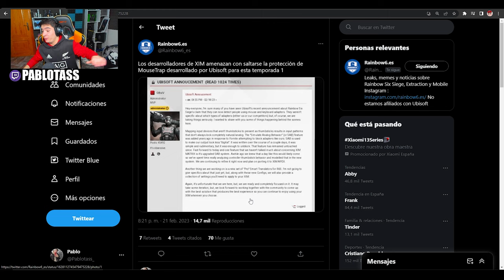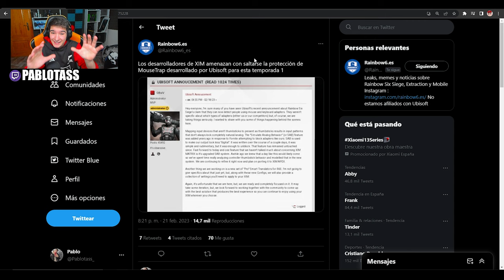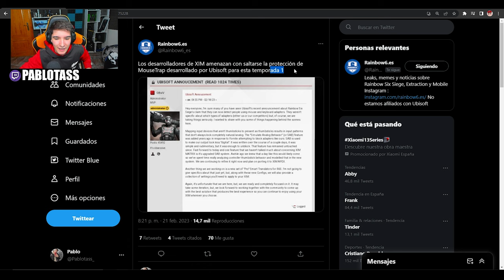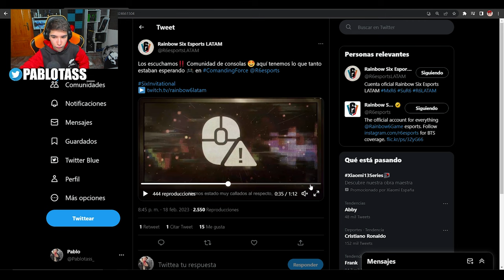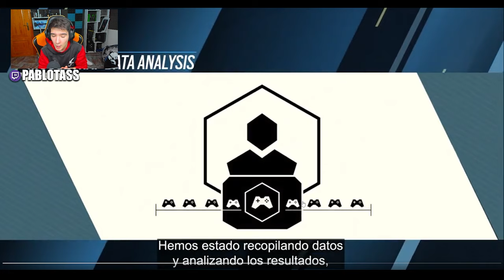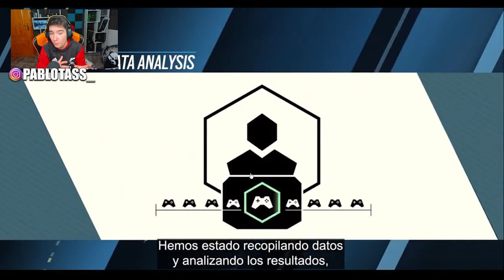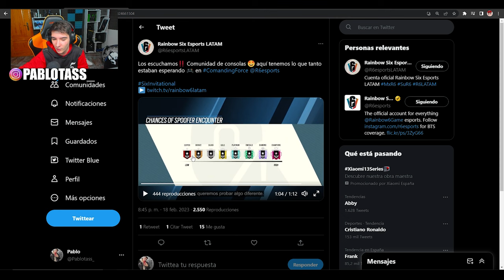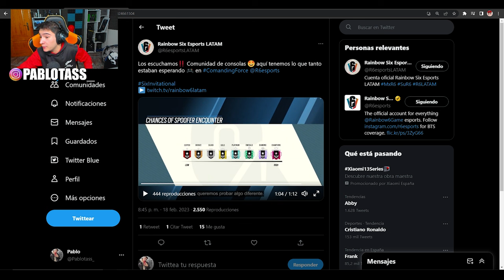🤨ESTO PASARA con EL ANTI-CHEAT de CONSOLAS | RAINBOW SIX SIEGE | Commanding Force | Pablotas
⏩En este Gameplay de Rainbow six siege en Commanding Force:
► ¡Sígueme!